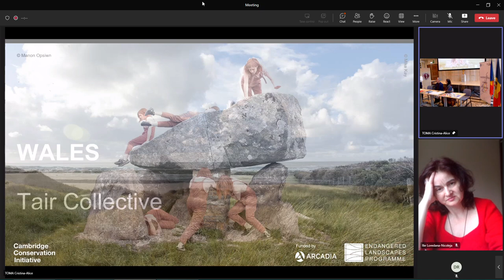(09) Cristina-Alice Toma - Conclusions: Forests without Frontiers: Cambridge Conservation Initiative